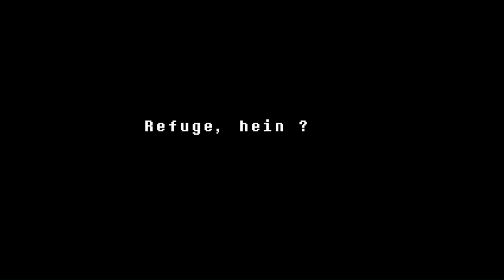ASMR FR - Undertale - épisode 5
N'hésitez pas à me donner des conseils, me critiquer ou bien simplement me soutenir en mettant un commentaire !
Je vais faire de mon mieux pour améliorer la qualité audio de jour en jour et je ferais probablement d'ici quelques temps des vidéos plus simples. Si vous avez des idées, n'hésitez pas !

Bonne relaxation à toustes !